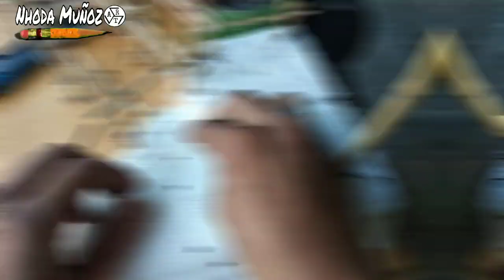Bitis keng Danum V2! - Paa sa Tubig!